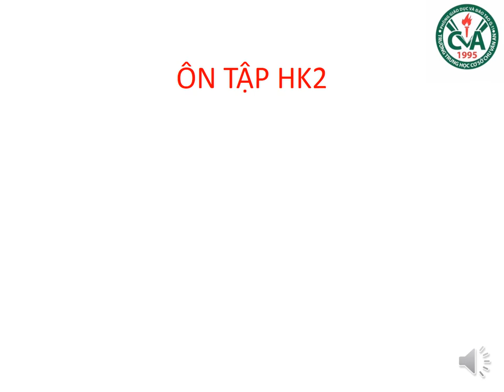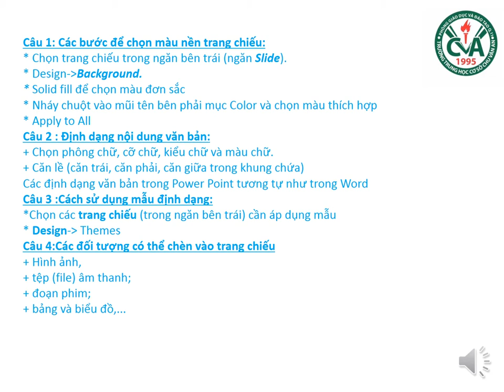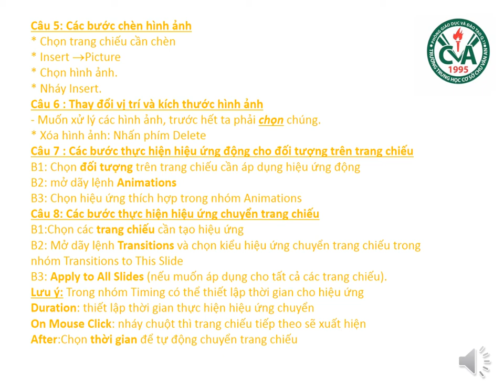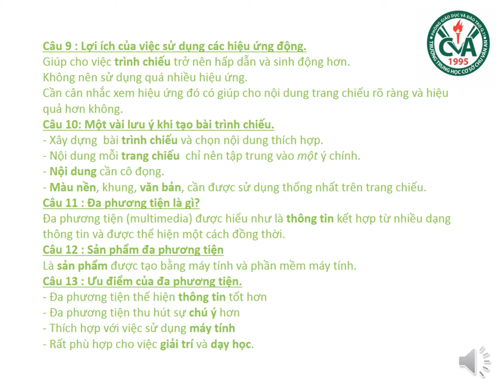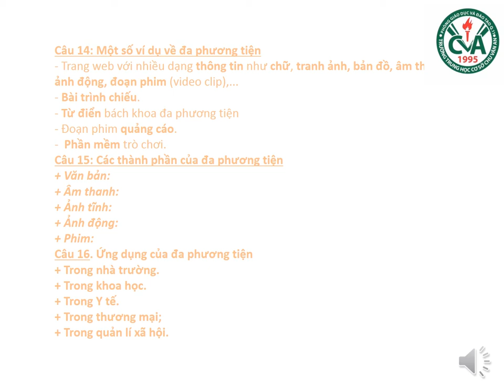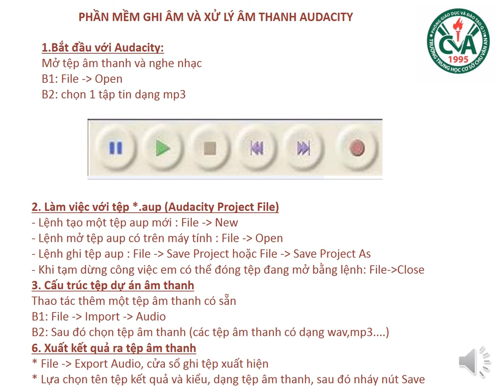TIN HỌC 9 - Ôn tập Kiểm tra HK2 (2020-2021)